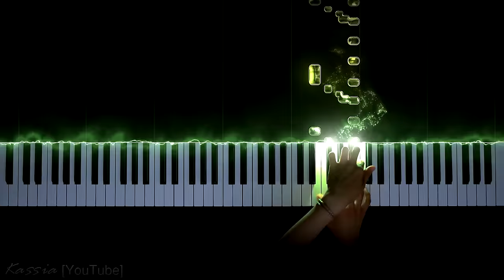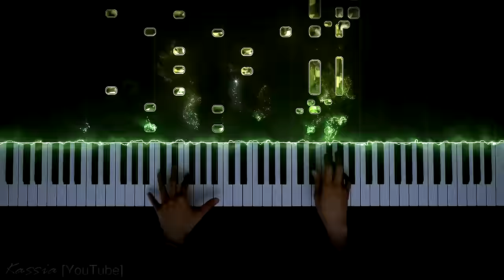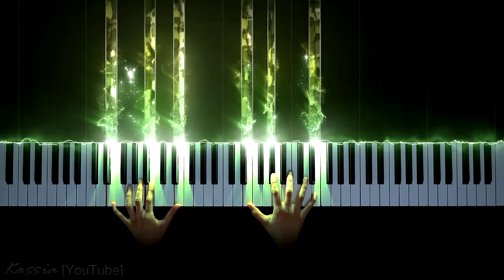Vivaldi - Spring / The Four Seasons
A. Vivaldi - Violin Concerto in E major, Op. 8, No. 1, RV 269, "Spring" I. Allegro (Arranged for Piano Solo)
🔥 Click the 🔔bell to ensure you're always notified about our new video uploads!

🎧 All my music is available at the link below 🎧